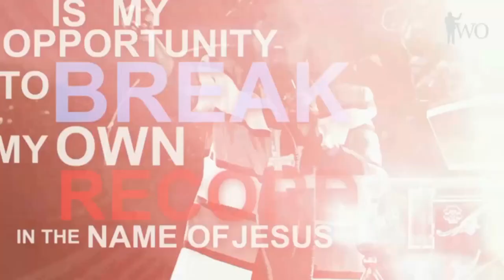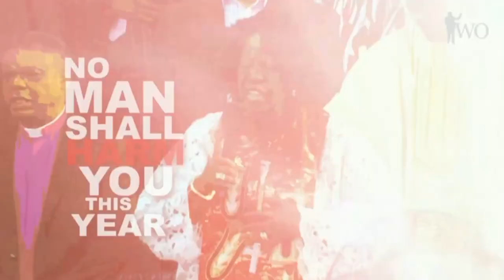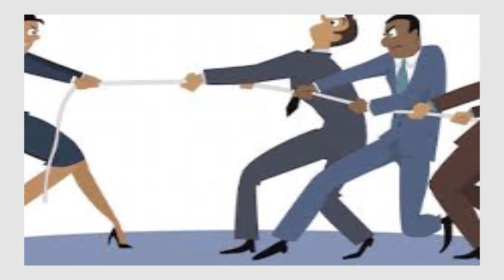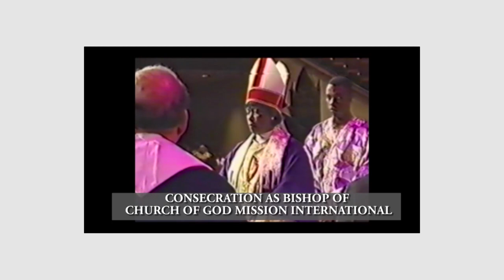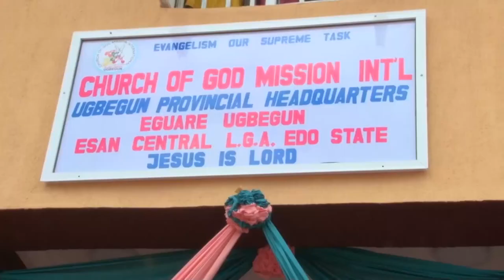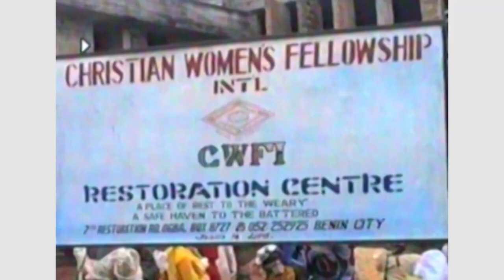Archbishop Margaret Benson-Idahosa Documentary at 75 (IwoTv)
Church of God Mission International